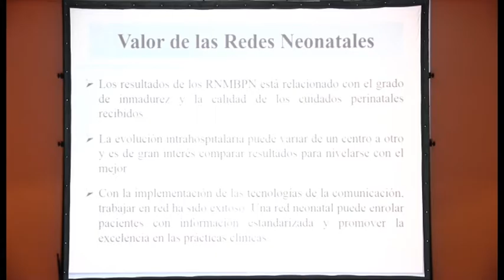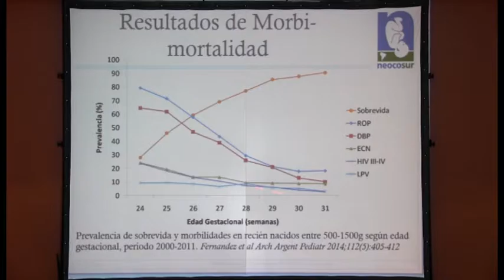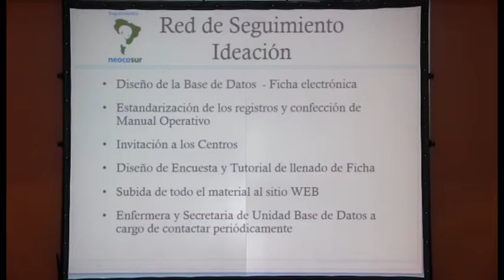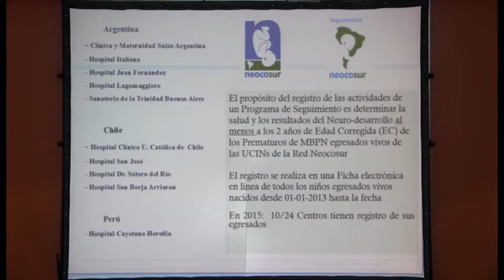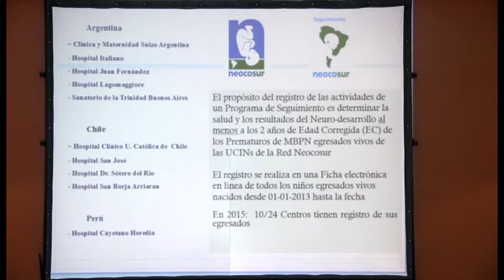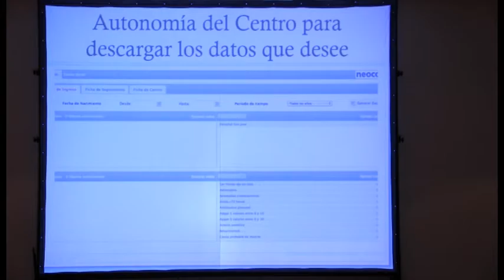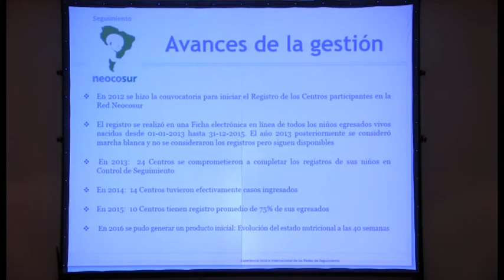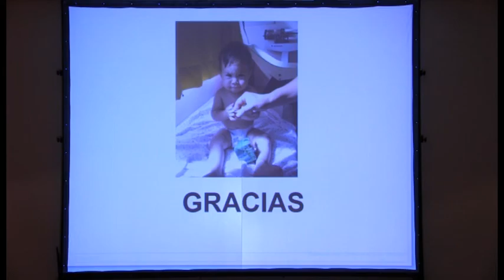Red de Seguimiento Neocosur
Mesa Redonda: Experiencia local e internacional de las Redes de Seguimiento

Coordinadoras: Dra. Teresa Sepúlveda
Dra. Nélida Aguilera
Secretaria: Lic. Nora Bezzone

Panelistas:
• Red Canadiense de Seguimiento
Dra. Anne Synnes
Dra. Ivonne D’Apremont
• Presentación de la experiencia local
Dra. Patricia Fernández